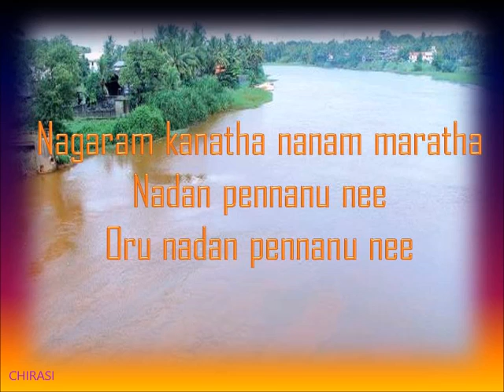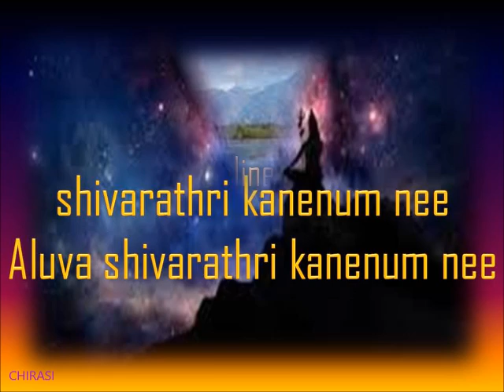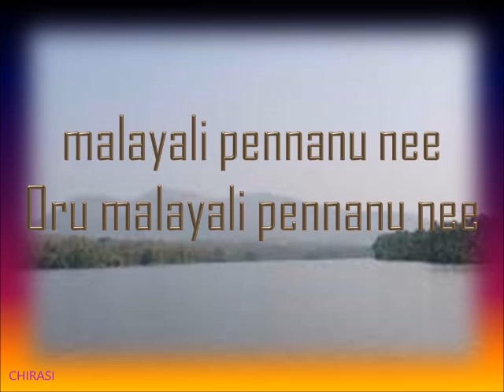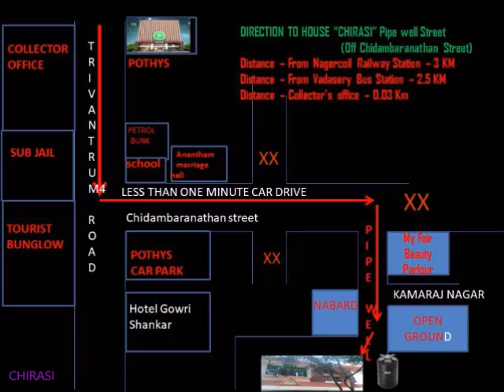My Thenkinnam 28 - Malayalam classic "Periyaree, Periyaree"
I saw this Malayalam movie in 1962 when I was a 7 year old kid. I liked it so much  and so I have tried  after 56 years. Of course my Malayalam knowledge is very limited. Yet a small tribute to the helping nature of the "Lovely People"